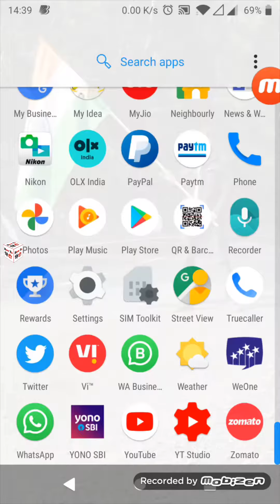यूट्यूब में आपने आजतक कितने और कौन -कौन से विडियो देखे हैं ? Delete Watch History on YouTube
यूट्यूब में आपने आजतक कितने और कौन -कौन से विडियो देखे हैं ? Delete Watch History on YouTube #youtubehistory
How to Block Inappropriate / Adult Youtube Videos on PC / Android | YouTube मे गंदे विडियो कैसे रोके
How to Download Aadhar Card in Mobile | अपने मोबाइल से आधार कार्ड कैसे डाउनलोड करें 10 Seconds में
How To Open Password Protected Aadhar Card PDF File in Hindi ?  :-

Memory Card (SD Card / Pendrive / HDD / Storage Device) Ka Data Kaise Recover Kare FREE में

Best Screen Recorder and Video Editor Software for Computer / Laptop Download Post

How To Open Same Tabs You Have open on Other Device (Tabs from Other Devices ) Tips and Tricks

How to Show / Hide Bookmarks Bar in Chrome | Bookmark Bar not Visible in Chrome ? (Shortcut Key)

-My Gear-

32GB & 64GB Memory Card
TP-Link Wireless Router